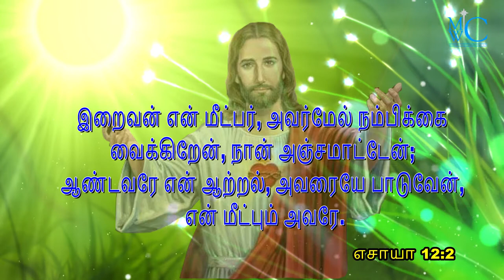The Bible words